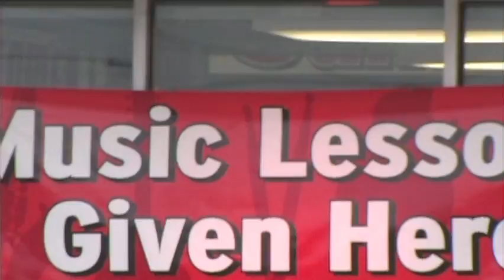Sam Ash Music comercial, internet & TV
Sam Ash Music commercial. This is an example of what E.L.M.S. Productions can do for you business. This commercial is not only ready for television broadcasting, but geared for the Sam Ash Music web site, social media pages, and in-store TV displays. Filming took place at their Rivergate location, just outside of Nashville TN, and completed to this approved version within 48 hours. Jingle produced and provided by the client. This is a typical, small business Personal Internet Commercial, "PIC." Very affordable rates, this one was completed for under $300.00.